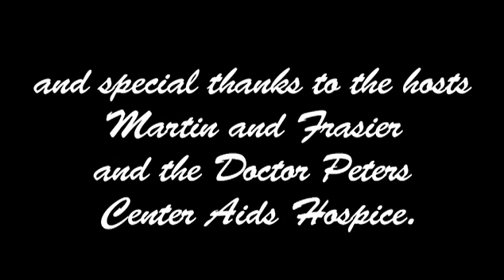Drag Queens- Behind the Scenes.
This is a film about Drag Queens in Vancouver, B.C, Canada